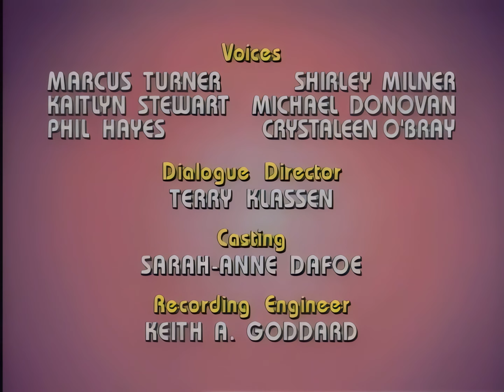Mega Man / Мега Мэн (1994) сезон 1 серия 10 Ice Age (Обработано Нейросетью) 4К озвучка Яндекс 60 fps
Исходное изображение взято с английской версии.
Звук взят с оригинальной английской дорожки, а переведён средствами переводчика Яндекс

Анимационный сериал создан компаниями Ruby-Spears Productions и Ashi Productions. Основан на игре одноимённой игре от компании CAPCOM

а так же для первого прогона использовалась нейросеть Topaz video enhancer AI